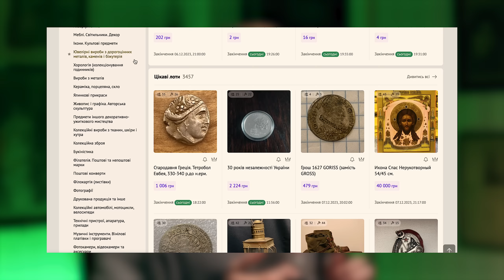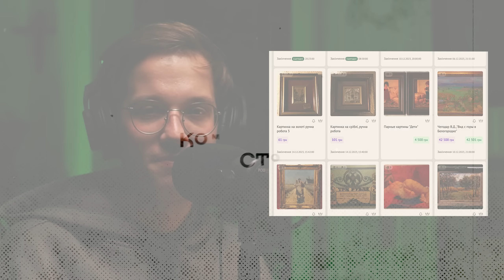Зелений Клин: далекосхідна Україна | комік+історик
якщо бажаєте підтримати криптою, валютним переводом, запропонувати інтеграцію або ще щось, пишіть на пошту:

комік Фелікс Редька + історичний мотиватор Євген Мурза легко та невимушено спілкуються про минуле в авторському подкасті "комік+історик".

в цьому випуску розповідаємо про українців Далекого Сходу. як там опинились, чим займались і за кого воювали. обговорюємо, чому Клин став Зеленим, скільки їх існує і за створення якої організації переслідували студента.

зручні таймкоди:

0:00 інтро
1:08 українські колонії
7:07 початок переселення
9:06 обираємо подарунки
11:10 освоєння Зеленого Клину
24:58 гурток “Громада”
30:15 національно-політичні процеси
42:22 прихід більшовиків
46:49 постсовєтський період
52:31 національна пам’ять

кланяємось Сергію Гуцану, за те що пустив знімати в приватний музей "Причал Одіссея":